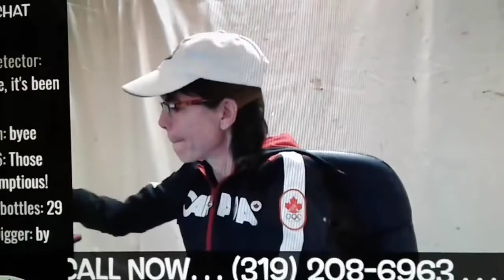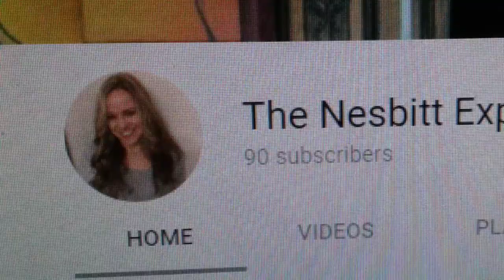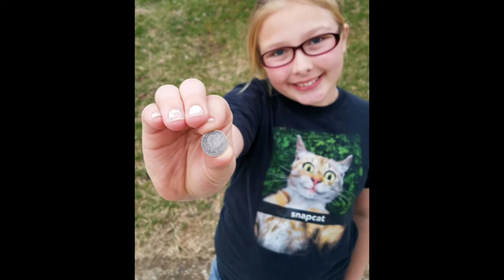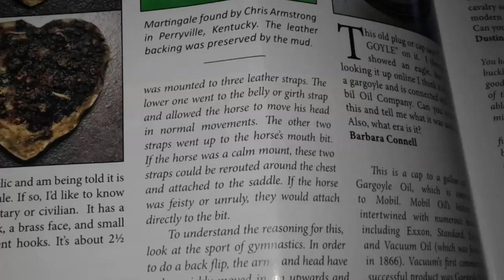2 UPCOMING LIVE STREAMS. ADM SILVER WINNER PICKED.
Just a quick video on my two upcoming live streams the Saturday for the American Digger magazine silver winner picked and seven entries or eight and next Wednesday or this coming Wednesday the 21st will be the one for Al oldies and goodies benefit donation drawn for the 3 oz of silver and 4 oz of copper TuneIn